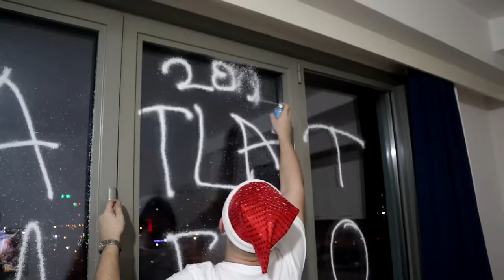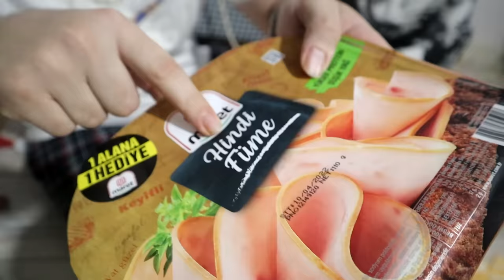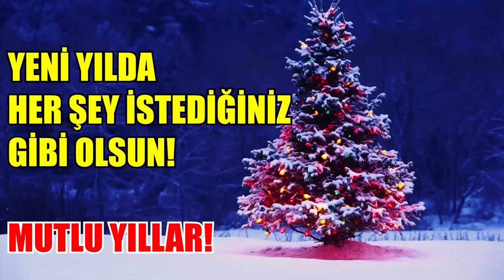SANIRIM HRİSTİYAN OLDUM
Herkese yepyeni videodan selam! Bugün, hayatımda ilk kez noel kutladım ve yeni yıla ekip ile beraber bu şekilde girdik. Umarım videoyu beğenirsiniz, iyi seyirler;)